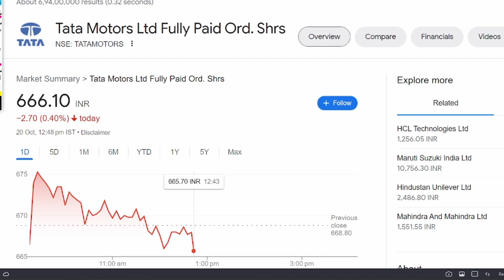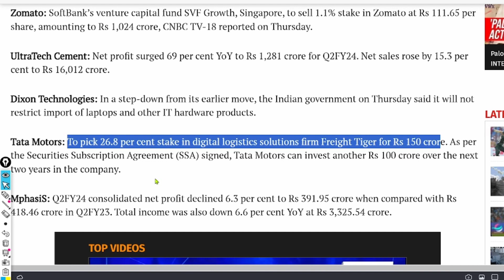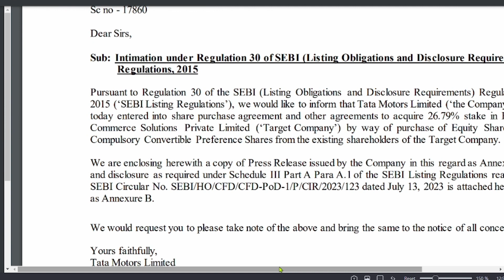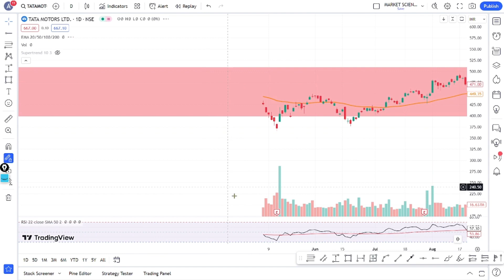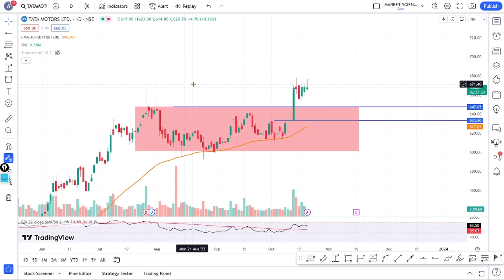Tata Motors Latest News | Tata Motors Share Analysis | Tata Motors Target